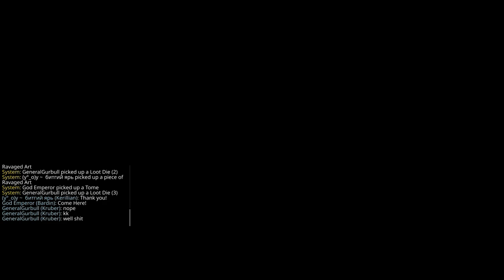Warhammer Vermintide 2 2020 10 18 Quick Play The Skittergate Legend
Slayer - God Emperor

Huntsman -  GeneralGurbull

Witch Hunter Captain -  Sherperdifus

Handmaiden - битгий ярь